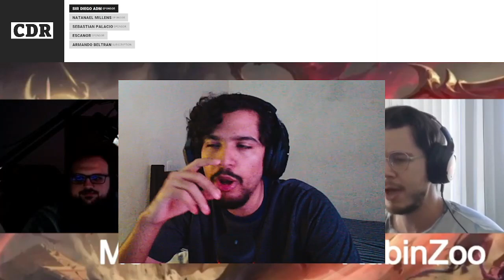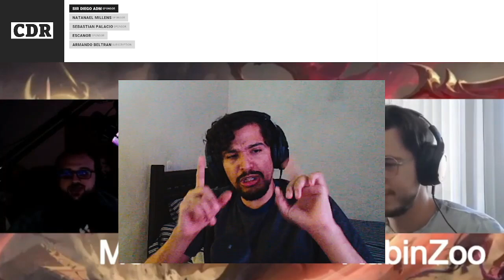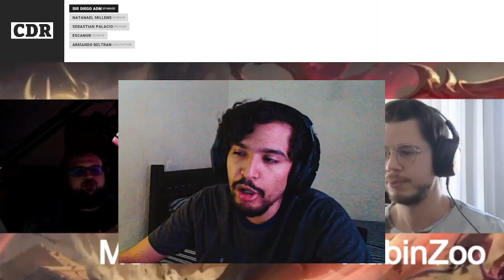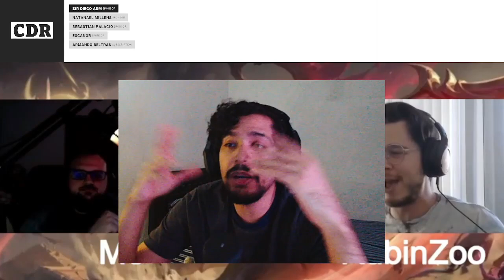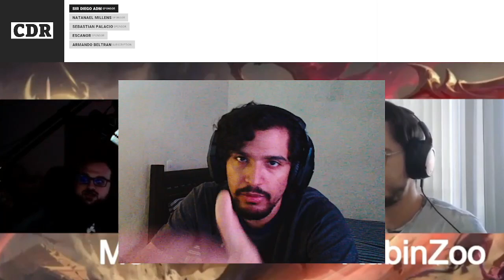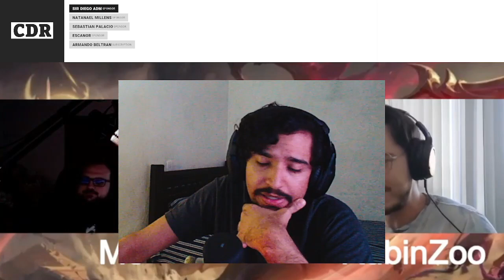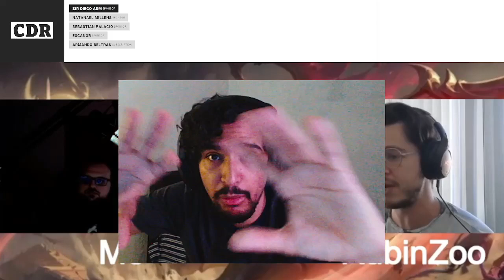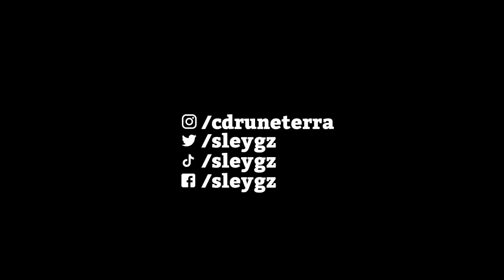¡Volverán las EXPEDICIONES, nuevas RECOMPENSAS y mejores PARCHES! 🥰 | Legends Of Runeterra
📌Además, no olvides que puedes participar en torneos de LOR por 3900 monedas de martes a viernes de cada semana: